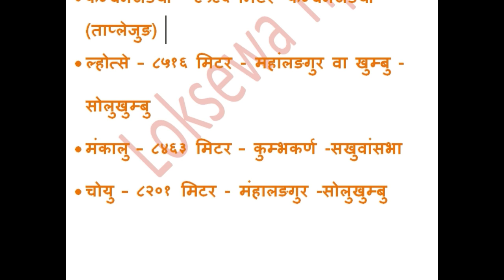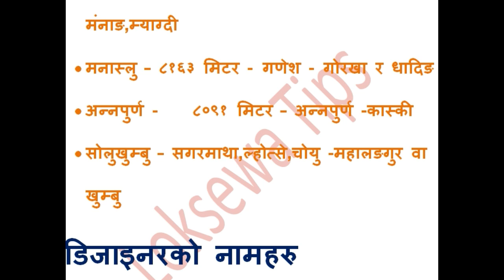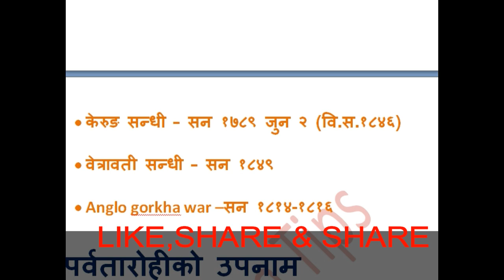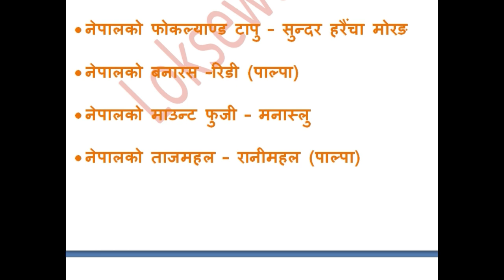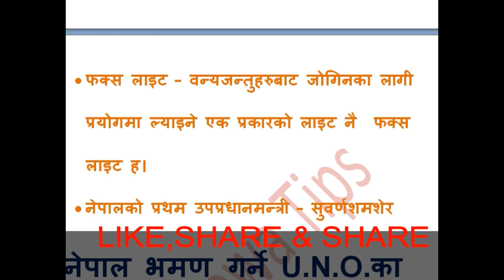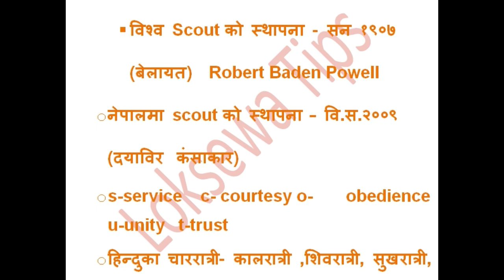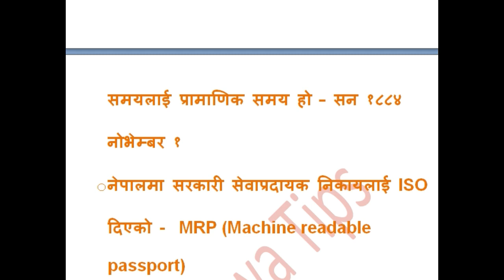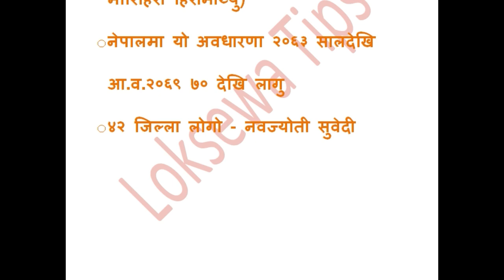Loksewa Aayog Tayari || Loksewa GK || Psc || pradesh Loksewa Aayog Tayari |Loksewa Tips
hello friends welcome to my Loksewa Tips youtube channel  and as usual in this video I am going to teach you most important Questions for Loksewa & informative videos of loksewa aayog nepal .
I hope  you can find some useful videos  for yourself  "Thank you"
- Loksewa Tips
- Loksewa aayog Tayari
- Loksewa GK
- लोकसेवा आयोग तयारी
- लोकसेवा आयोग
-  नायबसुब्बा तयारी
- nayab subba tayari
- kharidar tayari  2078